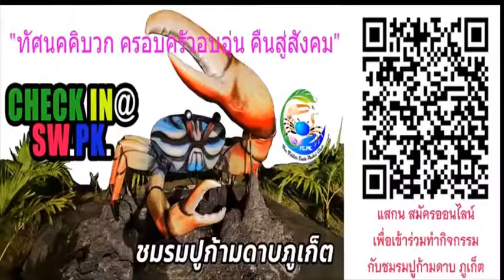จากเศรษฐี พอเพียง สู่ เก็บขยะ ป่าโกงกาง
จัดทริปเศรษฐีพอเพียง มาร่วมเก็บขยะ ร่วมกับ ทีมงานชมรมปูก้ามดาบ ภูเก็ต